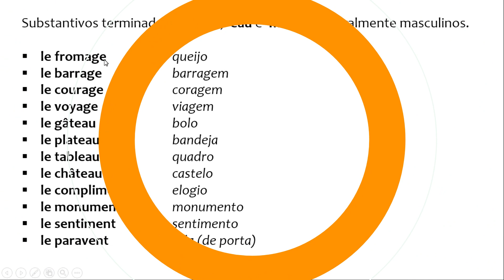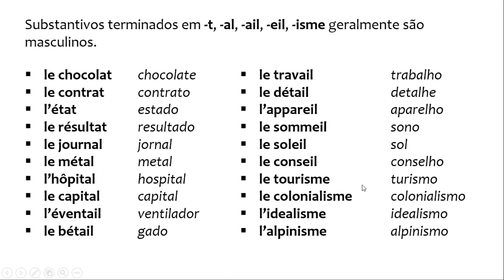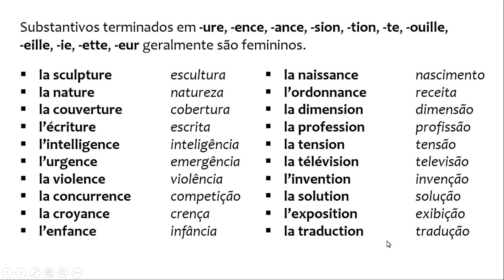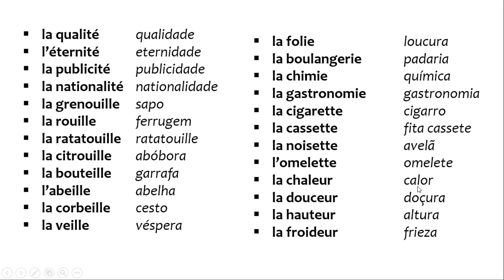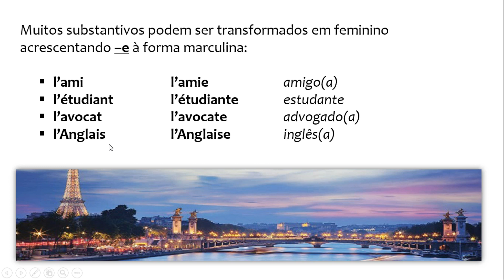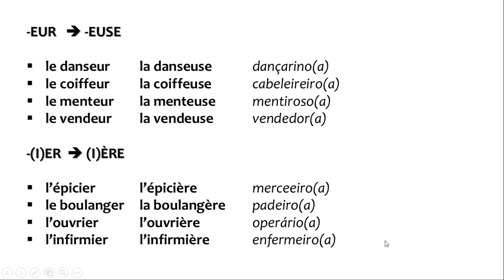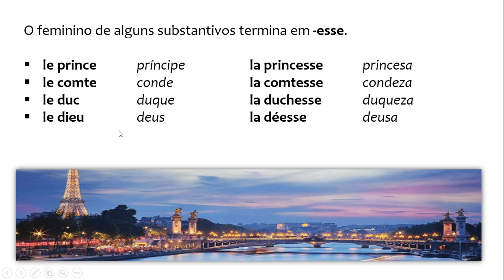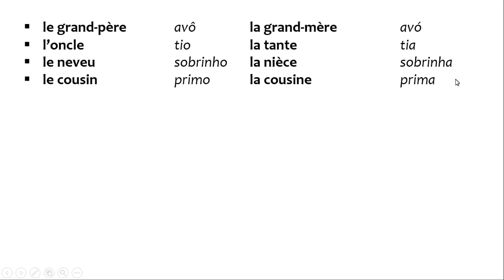Francês Básico | Como usar o MASCULINO e FEMININO em Francês